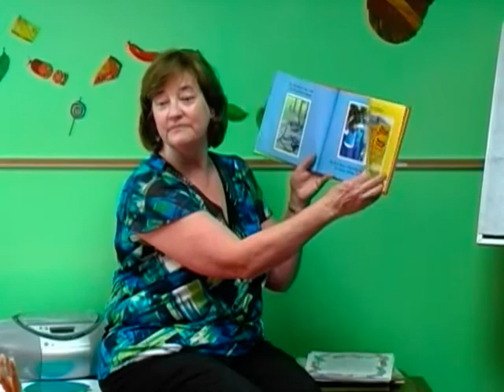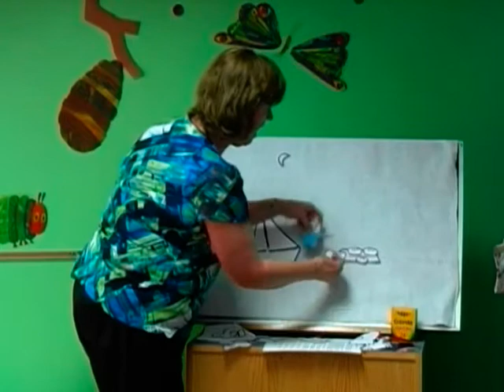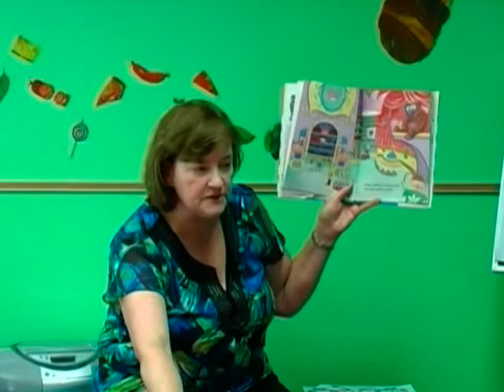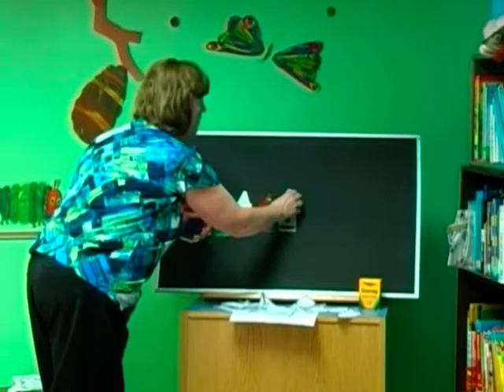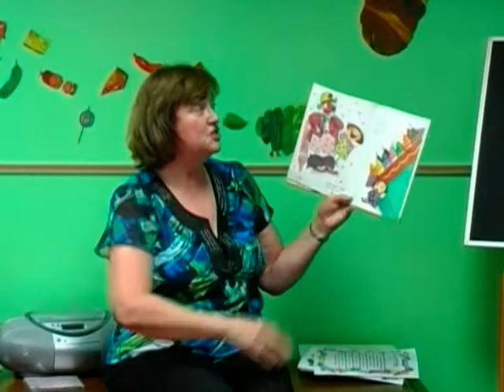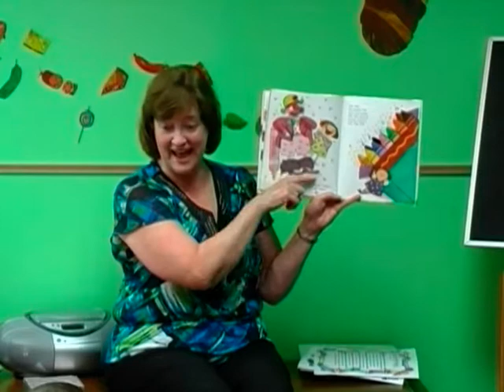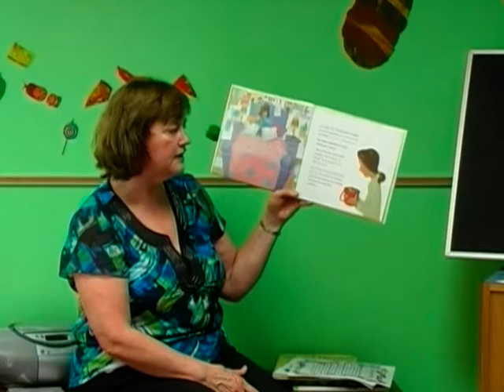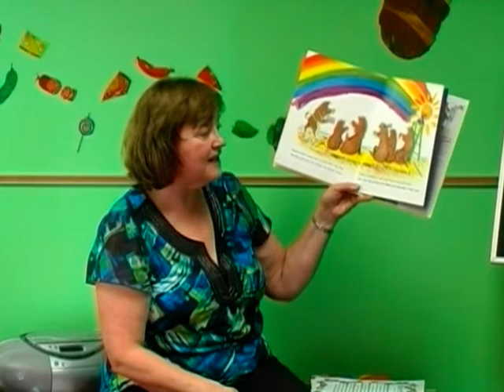Storytime: Draw with Me